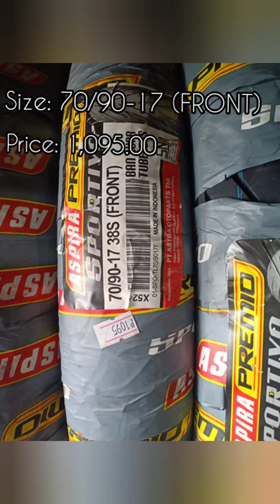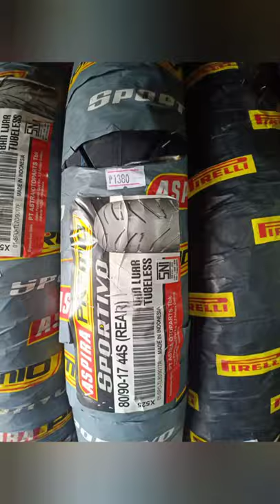Converting Tube type tires to Tubeless || XRM 125 Fi Motard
XRM 125 Fi Motard converting Tube type tires to Tubeless.